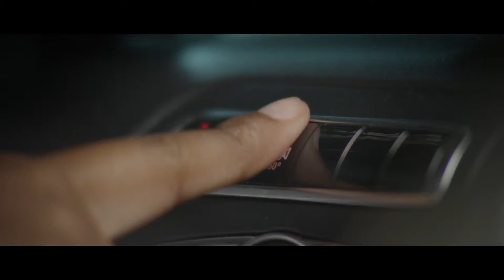Carel du Plessis MERCEDES